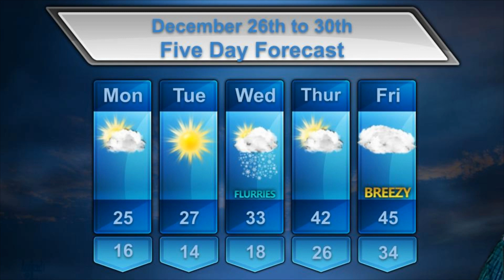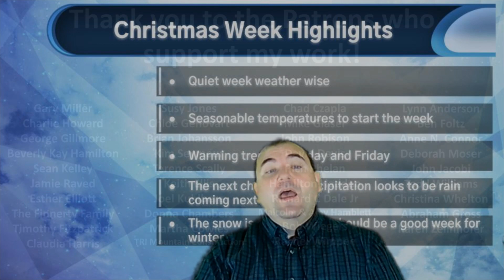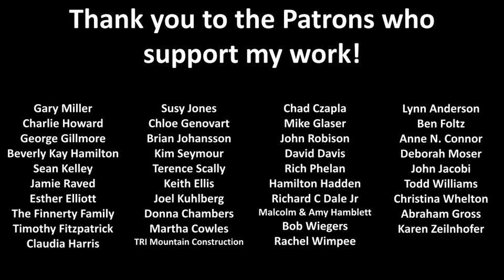Christmas Week Forecast 12/26 to 12/30